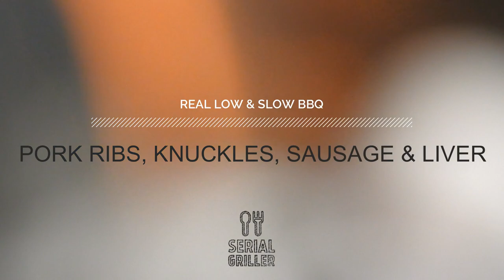REAL LOW & SLOW BBQ | PORK RIBS, KNUCKLES, SAUSAGE,LIVER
Slow rotisserie grilled pork ribs and knuckles, wine sausages and beef liver spice marinated. First sunny day after a long time ! Recipes in the video !

PLEASE 👍🏼 AND 🔔 TO THE CHANNEL    AND SHARE WITH
YOUR FRIENDS AND FAMILY.

➡️ RECIPE & DETAILS  ⤵️

Recipes in the video !

My advise for any kind of meat is to let it drain in a colander for a couple of days. Then add just enough oil for the meat to become sticky and salt as if you were salting a ready cooked meal. Mix and seal in a bag until grilling.

Η δικη μου συμβουλη για ολα τα κρεατα ειναι να τα αφηνετε σε σουρωτήρι στο ψυγειο για 2 η 3 μερες. Μετα να βαζετε λιγο ελαιολαδο οσο οσο να το "πιασει", αλατι οπως θα βαζατε σε ψημενο φαγητο και μετα σε σακκουλι τροφιμων μεχρι να το ψησετε.

🎬 All videos on 1080 HD @60fps which becomes available few minutes after the video is uploaded 🎬

👍 ΝΑ ΠΕΡΝΑΤΕ ΚΑΛΑ ! 👍

At 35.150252, 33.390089 but ❤️ always at 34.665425, 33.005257